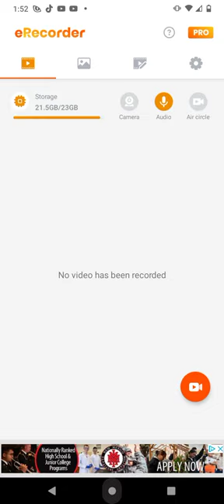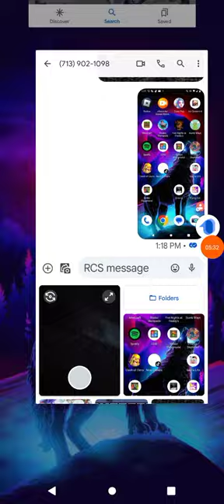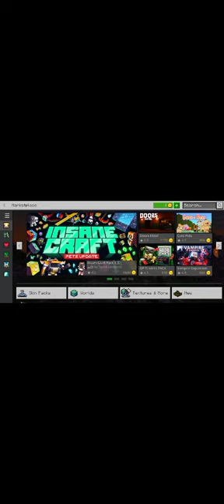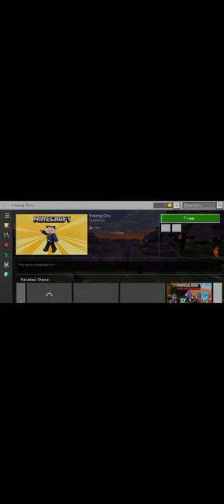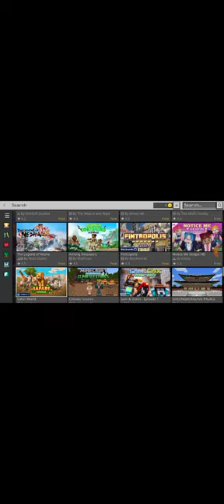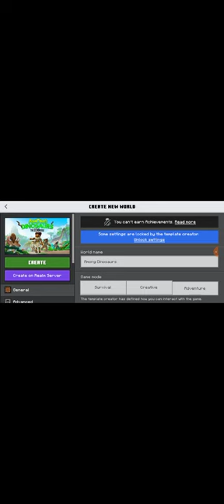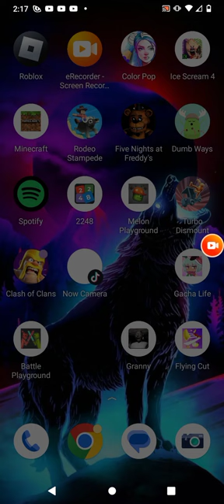playing FNAF and building a house. not finish part 2 to make a house.